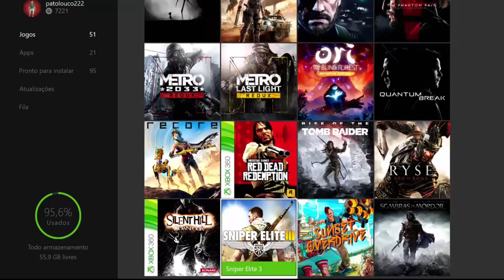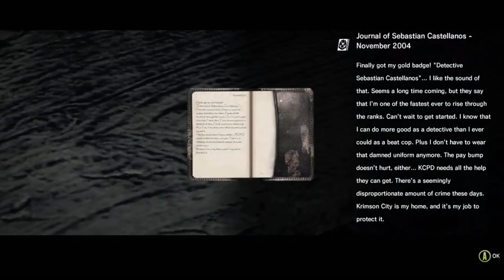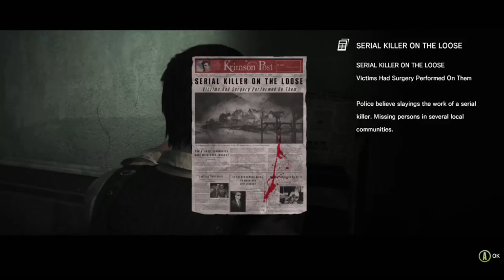The Evil Within - A Floresta On Xbox One Via Streaming Windows 10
Após a frustrada operação de reconhecimento no hospital psiquiátrico de Krimson City, Castellanos e alguns sobreviventes do massacre acontecido no Hospital, tentam fugir de um colapso misterioso que arrasa com Krimson City.

Durante a fuga eles sofrem um terrível acidente. Castellanos acorda desorientado e sozinho e o único caminho a seguir é ultrapassar uma floresta sombria e assustadora.